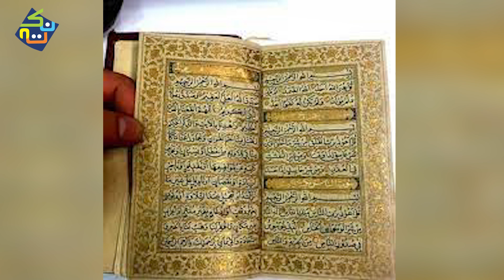Grand Vizier Rustem Pasha | Ottoman Empire | Real History in Urdu/Hindi | Nuktaa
Watch Nuktaa latest video on the history of Rustam pasha of Saltanat e Usmania in Urdu/Hindi titled "Grand Vizier Rustem Pasha | Ottoman Empire | Real History in Urdu/Hindi |  Nuktaa". Rustem Pasha was one of the Grand Viziers during the Ottoman Empire in the 16th century. Rustem Pasha was taken as a child to Constantinople (modern-day Istanbul), where he built a military and bureaucracy career. He was very well educated. On 26 November 1539, he married Mihrimah Sultan, the daughter of Sultan Suleiman I, and his wife Hurrem Sultan. This character was also portrayed in the great Turkish series "The Magnificent Century" which is also telecast on famous Pakistani TV channel Geo Kahani as "Mera Sultan". This detailed information-based video by Nuktaa with all Facts and figures is made after collecting information and data from different history-based books, history websites like Wikipedia, BBC Urdu, History, etc. Many YouTube History and information-based channels including Dekho Suno Jano, Info at Adil, Roshni Light, World Amazing facts, Top X TV, Makki TV, Kurulus Osman, Imran Khan, Haqeeqat TV, The Story Teller, Ander Ki Baat, etc. are working in this domain. For videos about recent issues, we have also collected information from news channels like BBC, ARY News, Geo News, Geo News Live, Headlines, 24 News HD, BOL News, Express News, Dunya News, Samaa TV, Public News, City 42, Lahore News, etc. So by Watching our video you can get Authentic and Genuine information on Every Historical Topic or get the latest updates on current issues.